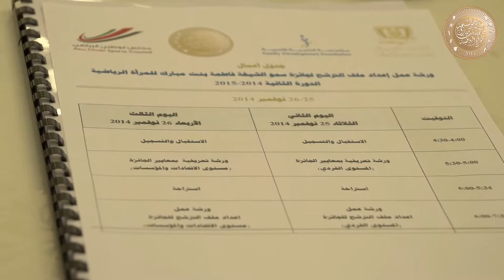H.H Sheikha Fatima bint Mubarak Award for Woman Athletes